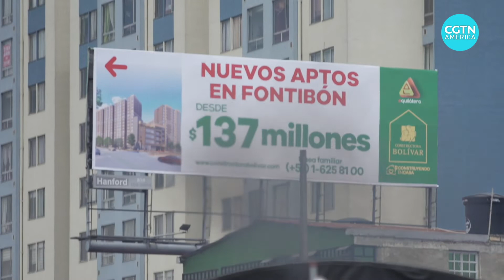COVID-19: Affordable housing hits record high in Colombia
The world has been hit hard by the coronavirus pandemic. With a slump in the global economy, those hardest hit are usually low-income families. In South America, Colombia is no exception, but as families earn lower incomes, the government is reporting a rise in sales for low-income housing. Our correspondent Michelle Begue, has this story from Colombia